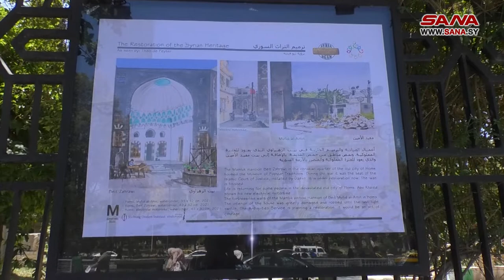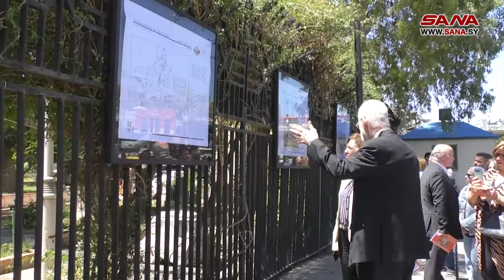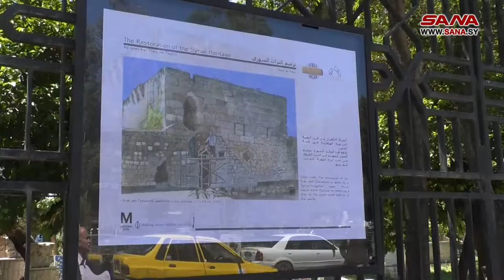الآثار السورية برؤية هولندية تزين سور المتحف الوطني بدمشق